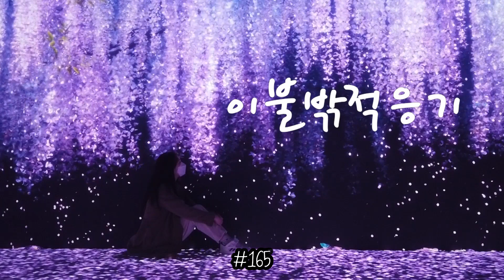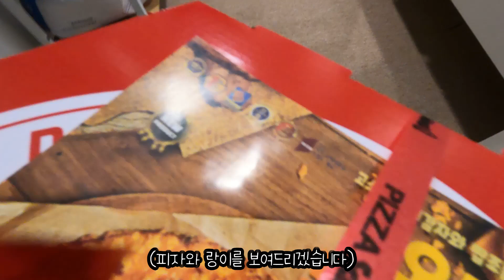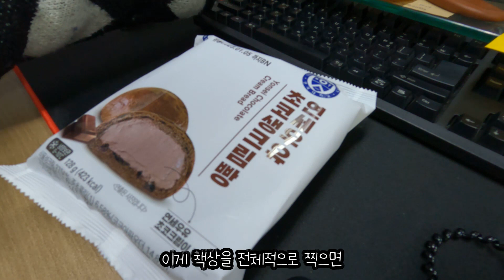[이불밖적응기#165 ] 생일선물로 다이슨 에어랩 받았다! / 맛있는 이마트 연어초밥 / 피자스쿨 불고기 파인애플 피자 / 연세우유 초코 생크림빵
생일선물로 어마어마한 것을 받았습니다...!!
진짜 너무 ㅠㅠ 너무 좋았어요 ㅠㅠ 동생아 고맙따...!!!
머리 말리는 매일이 행복합니다 ㅋㅋ
처음 한거 잘 못했지만 몇번 하고 나니 쪼금씩 요령을 잡고 있어요 ㅎㅎ!

그리고 소소한 저녁과 간식 모음이에요!

이마트 초밥은 할인하면 참 좋은 먹거리입니다 ㅎㅎ
할인 안하면 집 앞 초밥집이 더 좋아요!
그리고 피자스쿨~ 예전에 비해 많이 비싸지긴 했더라구요 ㅋㅋㅋ
하와이안 피자 좋아하는데 파인애플이 별로 없었지만 맛은 있었어요!

그리고 대망의 연세우유 초코크림빵...!!
이건 진짜 너무 맛있어요 ㅋㅋ 강력 추천합니다!!!
돈이 아깝지 않은 맛이에요!!